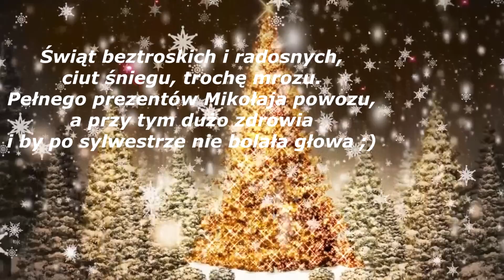Życzenia Świąteczne od Deserek.TV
Z okazji zbliżających się Świąt życzę Wam i Waszym rodziną Zdrowych, Wesołych i Szczęśliwych Świąt oraz przemiłej chwili podczas Wigilii, marzeń spełnienia w dniu Bożego Narodzenia.